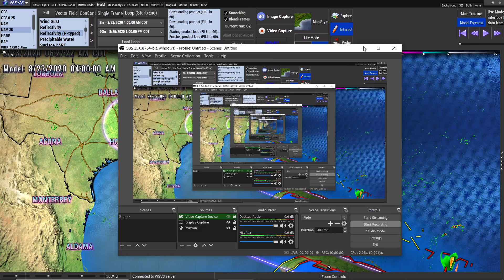The Weather Channel Hurricane Forecast - TS Marco & Hurricane Laura - The Weather Channel Live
The Weather Channel Live Hurricane Forecast - TS Marco & Hurricane Laura - The Weather Channel Live